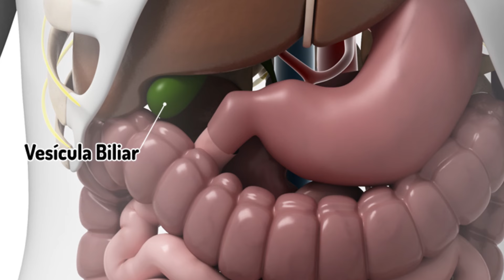Recomendaciones y cuidados para después de una cirugía de vesícula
Dra. Jossary Prieto
Cirugía General y Laparoscopía
Provincia de Chiriquí. Rep. de Panamá.